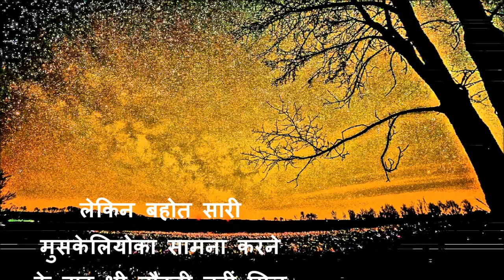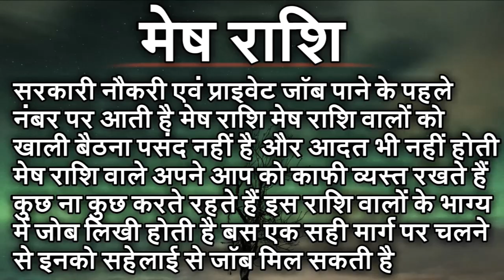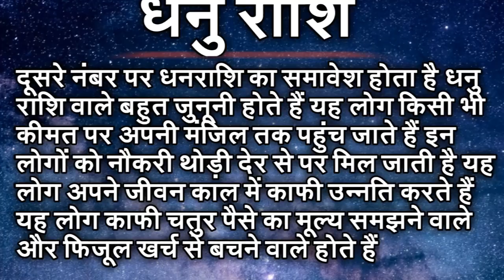सरकारी नौकरी{government job} तीन राशियो के जातको के भाग्य में अधिक होती हे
GOVERNMENT JOB  TIN RASHIO KE JATKO KO JYADA CHANS RAHTE HE INME SE ARIES JOBS KA JYADA FAYDARHATA HE DUSRE NUMBER PAR DHANU RASHI KE LOG AATE HE OR FIR CANCER RASHI VALO KO JOB JYADA MIL SAKTI HE INKE BARE ME IS VIDEO ME DIYA GAYA HE